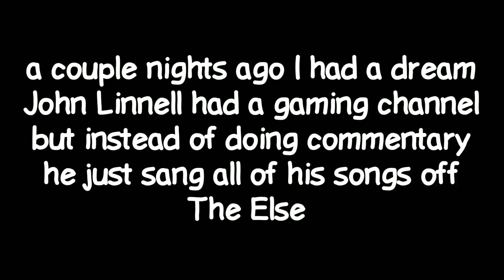Recreation of my dream....(TMBG)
Idk this is kinda silly
First song is distant antenna - mono puff
Second song is contrecoup - they might be giants
Gameplay from fortnite idk